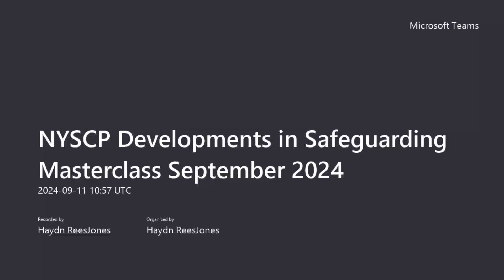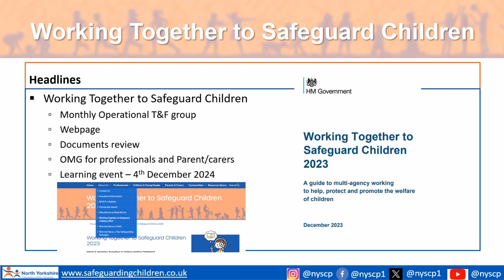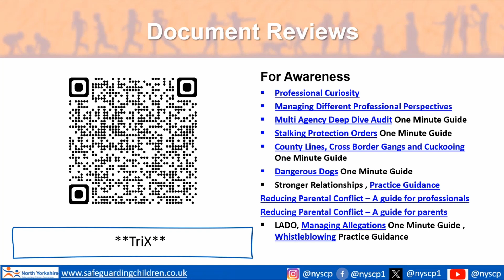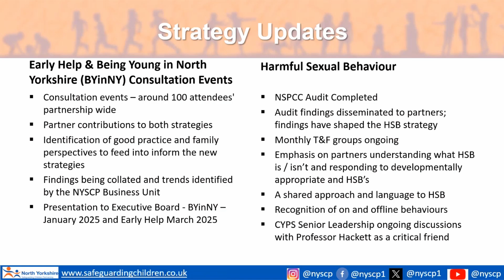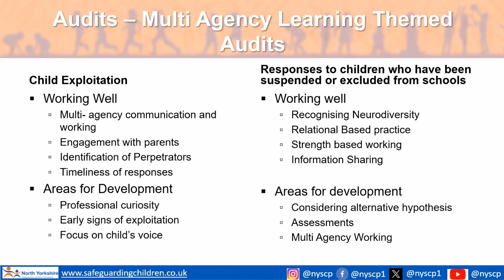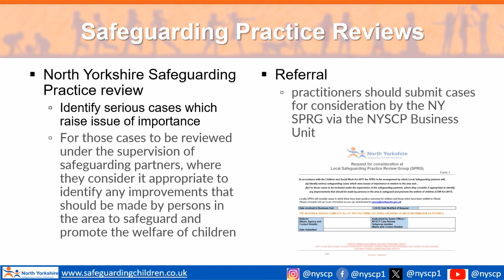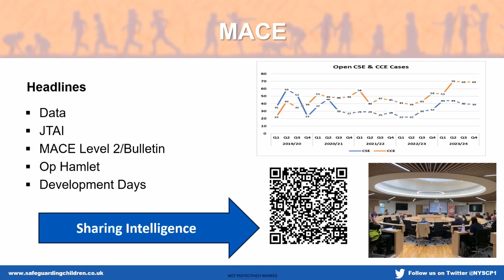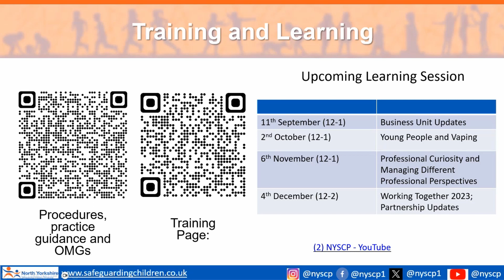NYSCP Monthly Learning Event September 2024 - NYSCP Update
The session will be lead by the NYSCP business unit and will provide partners with the opportunity to hear developments in relation to learning from audits, thematic reviews and serious case reviews.
Outcomes
Delegates will gain enhanced knowledge in relevant issues, changes in legislation, practice and guidance as well as learning from audits and reviews
Audience
Anyone working / volunteering with children young people and their families across North Yorkshire with the view to help you keep up to date with current developments surrounding safeguarding children